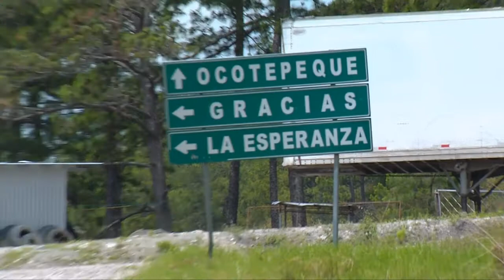Tomas de Apoyo Inicio Carretera Occidente